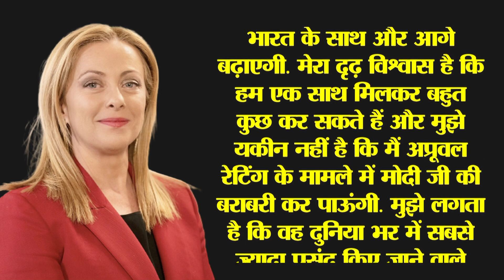कौन हैं इटली की खूबसूरत पीएम जॉर्जिया मेलोनी, जिनके एक फैसले से हिल गया चीन